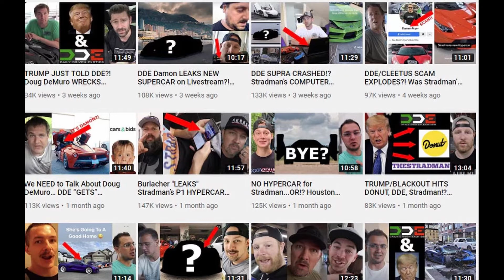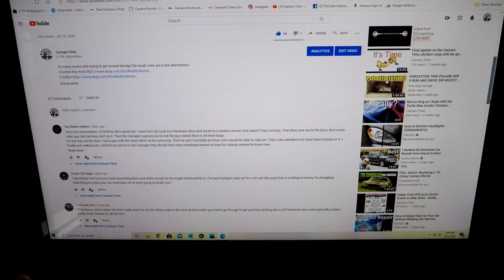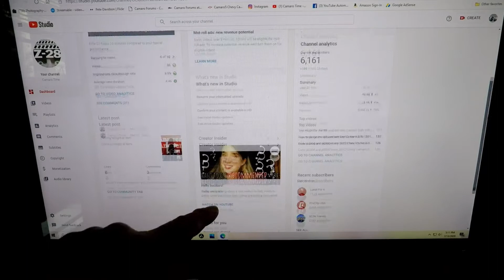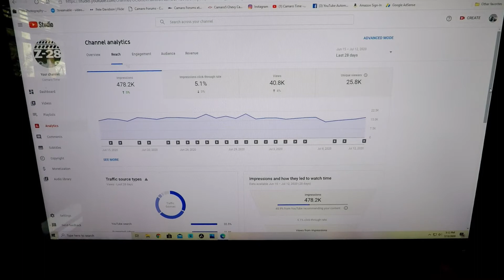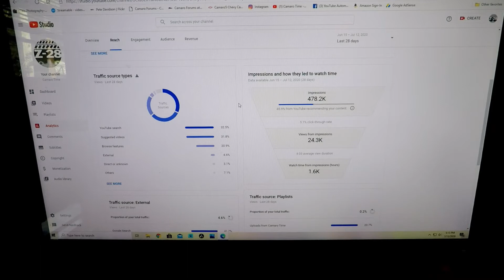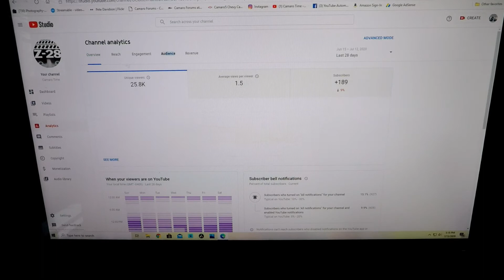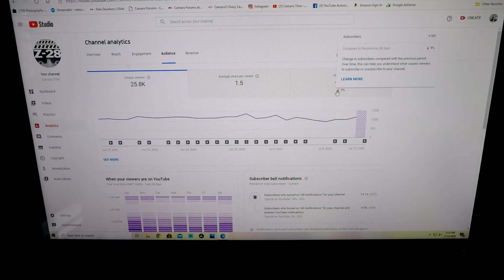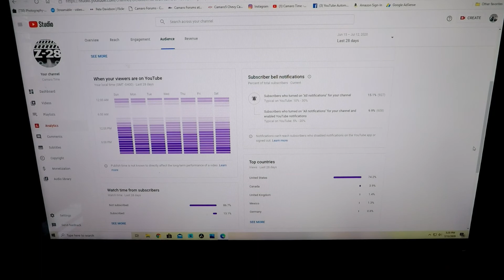How do I know when the best time to post ? What should I post ? Analytics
See it all the time. What , when , where and how. SO let's try to answer one or two.